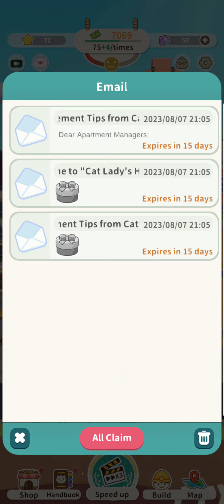Cat Lady's Happy Home - Android Gameplay